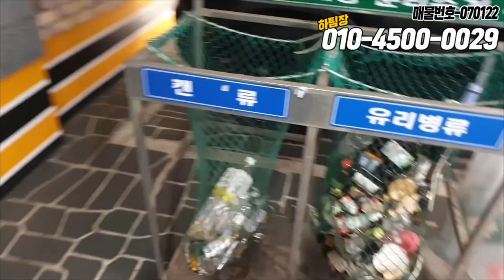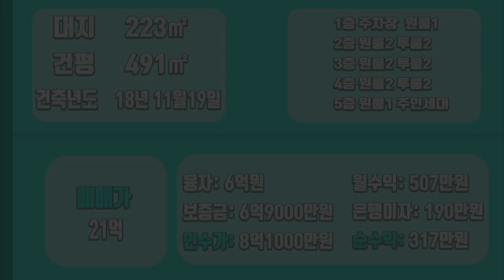[하팀장]대구원룸매매 세 잘나가기로 소문난 동네에 월 507만원 나오는 건물!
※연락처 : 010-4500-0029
※카카오톡 ID : 45000029 (검색)
※해당영상 매물번호:070122

▶소재지 : 대구광역시 달서구 두류동 103-10

▷면적 : 대지 223㎡ / 연면적 491㎡

▶거래형태 : 매매
▷거래예정금액 :21억원
▶중개대상물의 종류: 다가구주택

▷사용승인일 : 2018년11월19일
▶총 층수 : 지하 0층 / 지상 4층
▷주차대수 : 8대

▶방향[주 출입구 기준] :북
▷입주가능일 : 2022년01월07일이후 협의가능
▶방수[근린생활시설 미포함] / 욕실수 : 방 16개 / 욕실 15개

▷관리비[청소비용,승강기 유지비용 등] : 매월 약 200,000원 예상

◆대표:沈民貞
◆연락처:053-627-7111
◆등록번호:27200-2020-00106